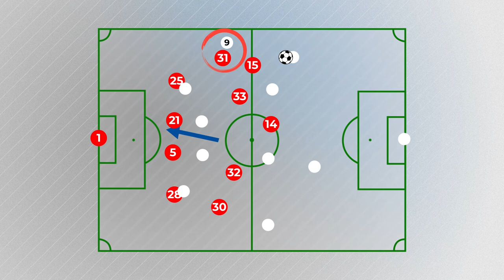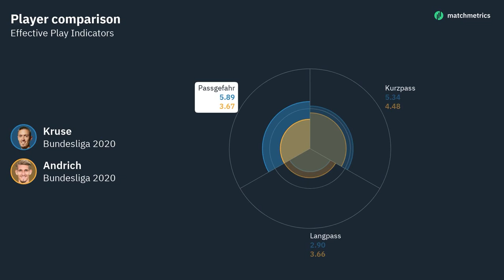Union Berlin: Dank Kruse-Effekt nach Europa?!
Der 1. FC Union Berlin mischt gerade die Bundesliga auf. Ohne viel Geld auszugeben, ist man die #1 der Hauptstadt. Ist das ein Zufall? Nein! Trainer Urs Fischer hat die Taktik von Union Berlin weiterentwickelt, es wird mehr Fußball gespielt. Der Königstransfer ist ohne Frage Max Kruse: Dank seiner Präsenz bewirkt er schon etwas. Was sich auch Dank ihm bei Union Berlin verändert hat, zeige ich. Jedoch ist nicht alles auf Max Kruse zurückzuführen: Auch die Standards sind ne große Stärke, hier ist Kapitän Christopher Trimmel ein wichtiger Faktor. Was er so gut macht, zeige ich hier in der Taktik-Analyse zu Union Berlin. Viel Spaß!
YEAH! Wir gehören auch zu funk. Schaut da mal rein